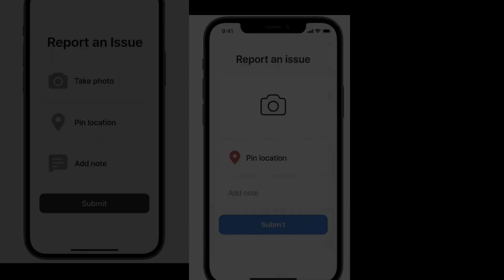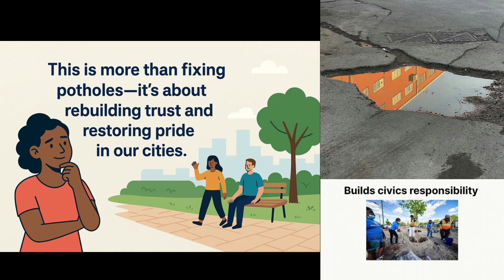SIH 2025 Problem Statement Id-25031 Crowdsourced civic issue reporting and resolution (Flip Squad)